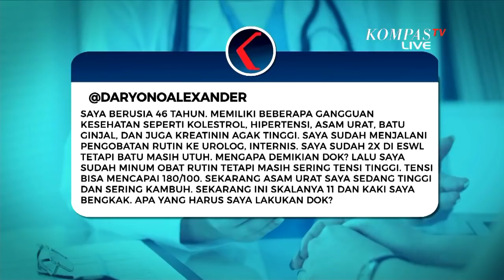Sehat di Tengah Pandemi: Tanda-tanda Ginjal Bermasalah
JAKARTA, KOMPAS.TV - Sapa Indonesia Pagi kembali menghadirkan segmen sehat di tengah pandemi, tempat anda bisa berkonsultasi dengan dokter spesialis, saat anda ragu untuk ke rumah sakit, karena pandemi.

Pertanyaan bisa anda kirimkan melalui instagram kami di @sapaindonesia_kompastv. Nanti di segmen berikutnya kita juga akan membuka live interaktif melalui telepon 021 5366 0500.

Pagi ini kita sudah bersama dokter Ceva Wicaksono Pitoyo , dokter spesialis penyakit dalam.

Pertanyaan instagram:

@me_sabrina_gambok : pinggang sebelah kiri kadang ada rasa panas seperti kulit dioles minyak dok. Saya sudah cek urin karena takut infeksi saluran kemih, hasilnya bagus semua normal, sudah cek crp kualitatif hasilnya juga bagus. Rasa panas ini ga selalu,tetapi ada setiap hari saya rasakan. Saya ini sakit apa ya dok? Terima kasih.

@daryonoalexander : saya berusia 46 tahun. Memiliki beberapa gangguan kesehatan seperti kolestrol, hipertensi, asam urat, batu ginjal, dan juga kreatinin agak tinggi. Saya sudah menjalani pengobatan rutin ke urolog, internis. Saya sudah 2x di eswl tetapi batu masih utuh. Mengapa demikian dok? Lalu saya sudah minum obat rutin tetapi masih sering tensi tinggi. Tensi bisa mencapai 180,100. Sekarang asam urat saya sedang tinggi dan sering kambuh. Sekarang ini skalanya 11 dan kaki saya bengkak. Apa yang harus saya lakukan dok?

@sakti.nugraha : apakah buang air kecil yang berbuih pertanda ginjal bermasalah dok? Tolong jelaskan dok apa saja tanda tanda ginjal bermasalah? Apa penyebabnya? Dan bagaimana solusinya? Makasih